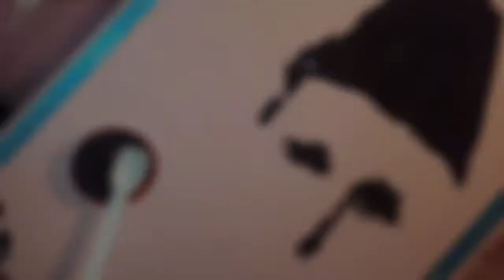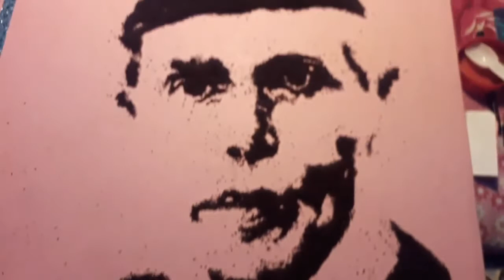Quaid e Azam - Sketch with Tea😍